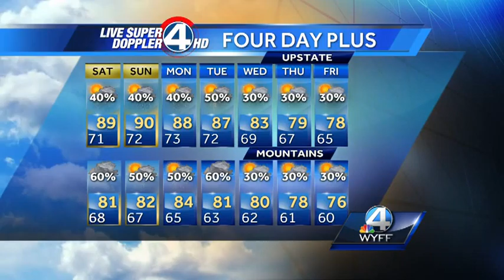John Cessarich's Complete Forecast: August 09, 2013